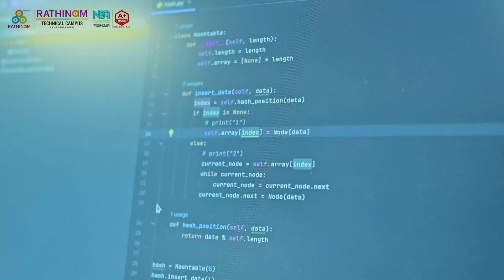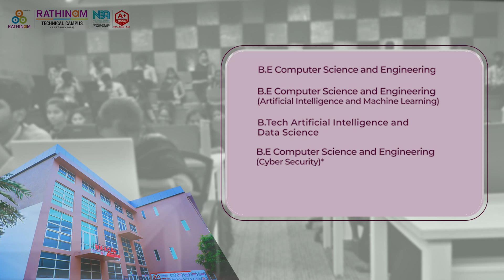Empower Your Future with AI and New Age Specializations | Rathinam Technical Campus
In an era of exponential technological growth, AI stands at the forefront of innovation. Join at the Rathinam Technical Campus to discover how our hybrid learning hub combines virtual wisdom with traditional classrooms to empower students for tomorrow's advancements in Emerging Future. Watch the video to learn more about our industry-aligned curriculum, top-tier faculty, and personalized learning approach!